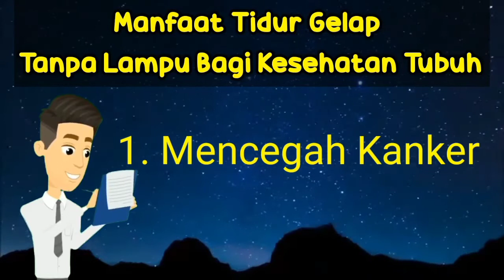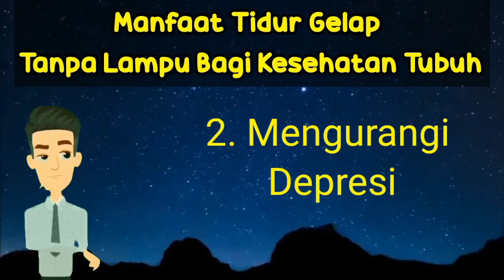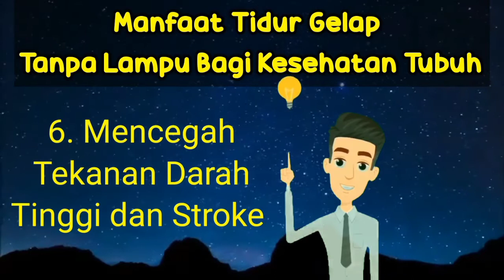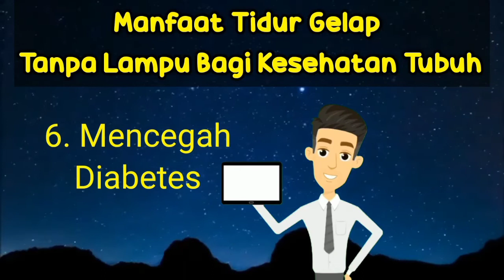Manfaat tidur gelap tanpa lampu bagi kesehatan